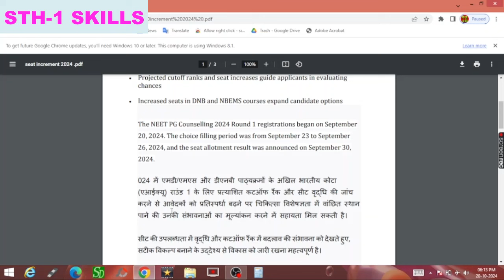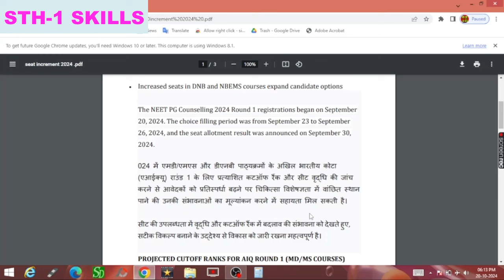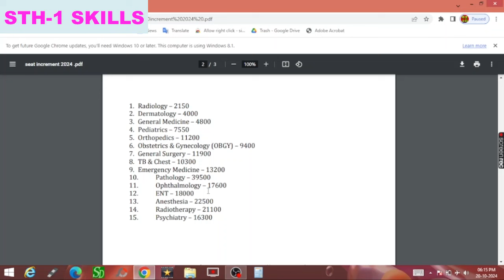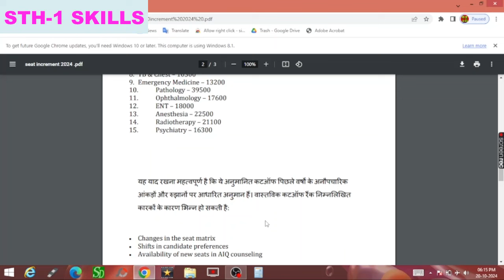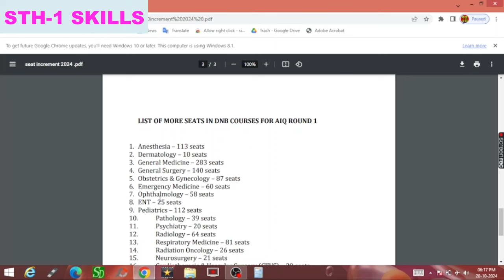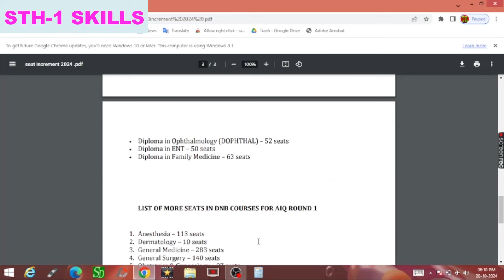neet pg new update 2024 || neet pg seat increment in DNB and NBEMS | AIQ round 1 ex. cut off 2024